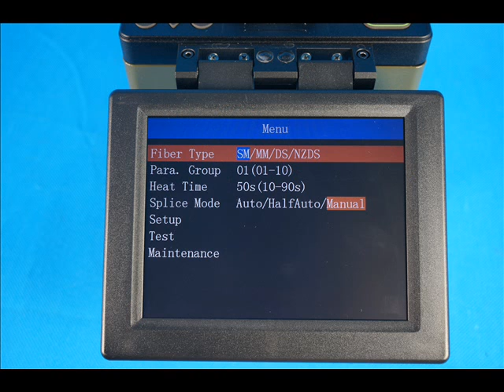Fiber Optic Fusion Splicer(fusionadora)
Check the most reliable fusion splicer
by FOT-China's first class fiber optical tester and tools